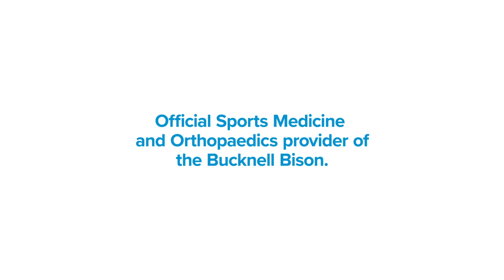In The Herd: Lafayette Series Preview And Haley Speicher Feature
The Bison host Lafayette in a critical weekend Patriot League series as Bucknell hopes to make the league's postseason tournament.